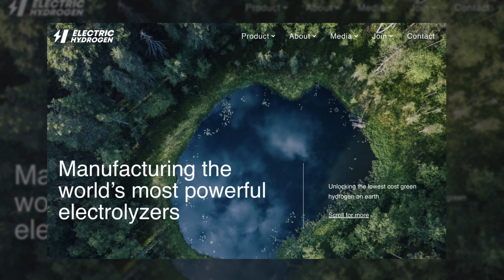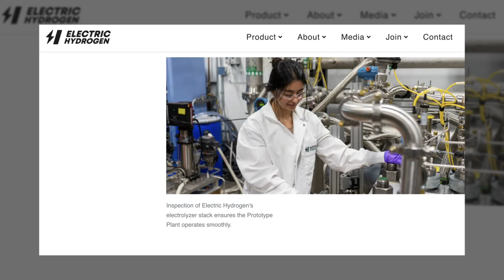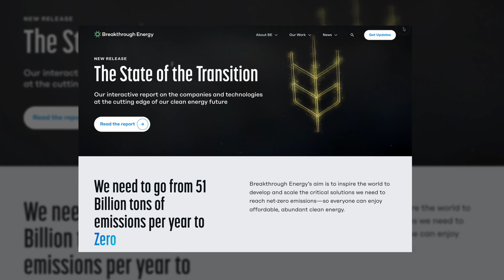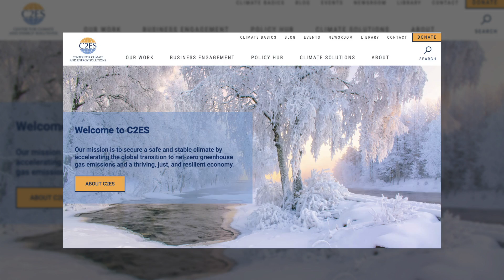Green Hydrogen Could Help Save The Planet. This Startup Wants To Make It Cheap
The company, Electric Hydrogen, will use massive plants powered by renewable energy to target a global hydrogen market worth more than $120 billion.